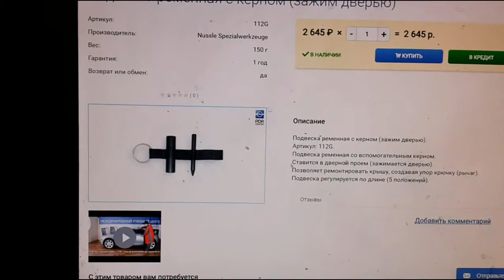the answer to the question-- ответ на вопрос по подвесу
вот  так  легко и просто можно сделать  подвес  для  крючком   из того  что есть под рукой